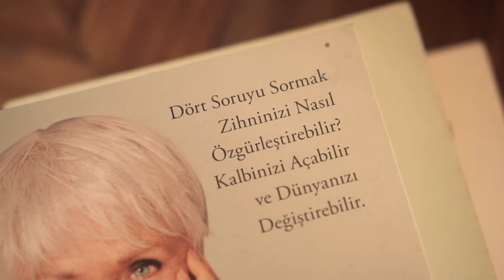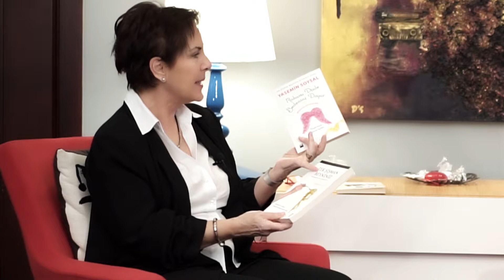TEK ŞİŞMAN BEYNİNİZ | Sohbetler | Yasemin Soysal - Yasemin Conker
≔ İYİ OLDUM PROGRAMI BAŞLADI ≕

✍ Yasemin Conker'le Sohbetler serimizin bu seferki konuğu "Tek Şişman Beyniniz" "Tek Suçlu Beyniniz" ve "Ruhunu Dinle Bedenini Doyur" kitaplarının yazarı  Yasemin Soysal oldu. Sevgili Yasemin Soysal ile kendi çalışmaları, kitapları hakkında sohbet ederken aynı zamanda kiloyu ve kilonun psikolojik ve nörolojik sebepleri üzerine de konuştuk.✍